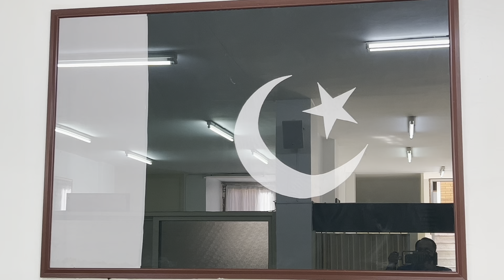On the occasion of Youm-e-Istehsal kashmir H.E. Malik Muhammad Farooq addressed the Pakistani in Kwt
On the occasion of Youm-e-Istehsal Kashmir, Ambassador Malik Muhammad Farooq addressed the Pakistani community in Kuwait with a message of solidarity and resolve. He emphasized the significance of this day, which marks the illegal and unilateral actions taken by India on August 5, 2019, to revoke the special status of Jammu and Kashmir. The Ambassador highlighted the ongoing struggle of the Kashmiri people and reaffirmed Pakistan's unwavering commitment to their cause.

In his speech, Ambassador Farooq urged the international community to take notice of the human rights violations in Kashmir and called for the implementation of UN Security Council resolutions regarding the region. He also lauded the Pakistani community in Kuwait for their continued support and efforts to raise awareness about the Kashmir issue. The Ambassador's address served as a reminder of the importance of unity and advocacy in the face of injustice, encouraging the community to continue their efforts in highlighting the plight of the Kashmiri people on global platforms.

1.
2.
3.
4.
5.
6.
7.
8.
9.
10.